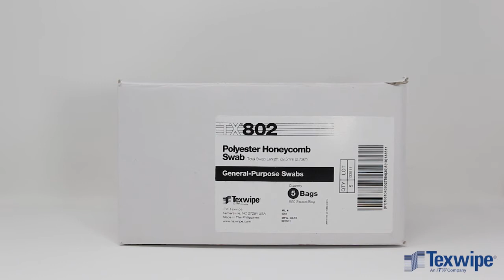General-Purpose Swab: Polyester Honeycomb Series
Engineered with a honeycomb head, Texwipe’s General-Purpose Polyester Swab Series
is designed to maximize absorbency and capture large particles and dirt.

Its thermal bond construction eliminates adhesive contamination, and with a 100% polypropylene handle, it provides excellent compatibility and sturdiness with the use of common chemicals.

Watch the video to learn more about Texwipe’s General-Purpose Polyester Swabs and see
how it can be used in the cleanroom environment.

To request a sample, find a sales representative in your territory